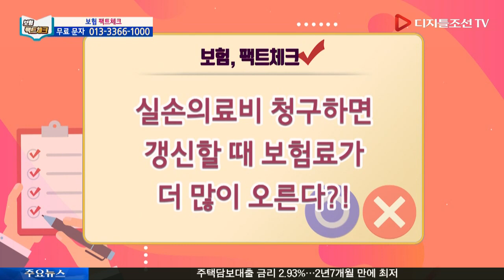7월 1일(월) 보험 팩트체크 - 암보험은 저렴한 갱신형이 좋다?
7월 1일(월) 보험 팩트체크 - 암보험은 저렴한 갱신형이 좋다?